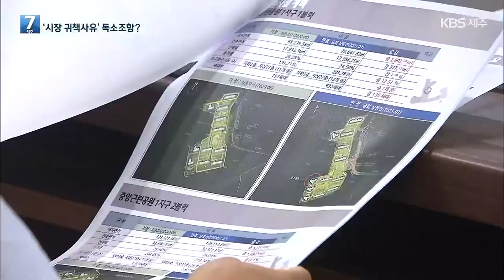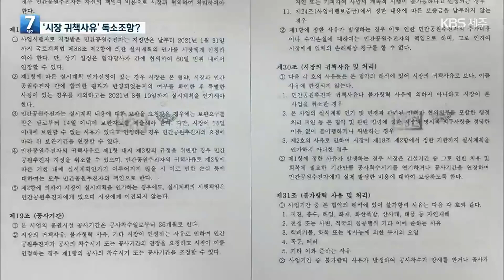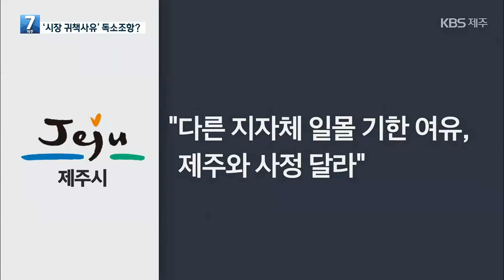[7시뉴스제주/주요뉴스] 다른 지자체 협약서와 비교해보니 / KBS 2021.10.27.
오등봉공원 민간특례사업 속보 이어갑니다.
협약서가 공개돼 논란이 일자 제주시는 다른 지자체 협약서를 참고했다고 해명했는데요.
다른 지자체에서 진행되고 있는 도시공원 민간특례사업 협약서 내용을 확인해 비교해봤습니다.